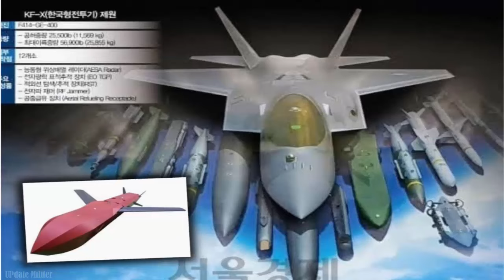NKRI dan Korsel, Varian Paling Ambisius Banyak Rudal Yang Bisa Dibawa Jet Tempur KF-21 Boramae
Segini Banyak Rudal Meteor Yang Bisa Dibawa Jet Tempur KF-21 Boramae Varian Paling Ambisius.
Tidak ada angin tidak ada hujan, sebuah media asing menyoroti ambisi Korea Selatan terhadap mega proyek KF-21 Boramae. Karena menurut kabar terbaru, Korea Selatan tengah mempersiapkan untuk membangun tiga varian berbeda dari KF-21 Boramae. Jet tempur modern Korea Selatan KF-21 Boramae akan dibentuk untuk tiga varian berbeda, yaitu EA, EX, dan SA”, jelas Alert 5 dalam artikel berjudul “South Korea unveils diverse variants for KF-21 Boramae fighter”, 21 Juni 2024.
Tiga varian ini dibuat dengan tujuan untuk memperkuat kekuatan Korea Selatan, dan membuka potensi ekspor. Yang mencuri perhatian adalah KF-21 EX, merupakan versi yang paling ambisius ketimbang dua saudaranya yang lain. KF-21 EX adalah varian yang dibangun dengan membawa -ciri jet tempur generasi kelima dengan kemampuan siluman. Versi ini akan dilengkapi ruang penyimpanan senjata internal untuk mencapai karakteristik siluman yang sebenarnya. Alert 5 pun menjelaskan berapa rudal yang bisa dibawa di ruang penyimpanan itu. KF-21 EX diharap dapat menampung empat rudal udara-ke-udara jarak jauh Meteor atau delapan rudal yang lebih kecil”, pungkasnya. Meteor mungkin menjadi salah satu persenjataan utama untuk jet tempur KF-21 Boramae.